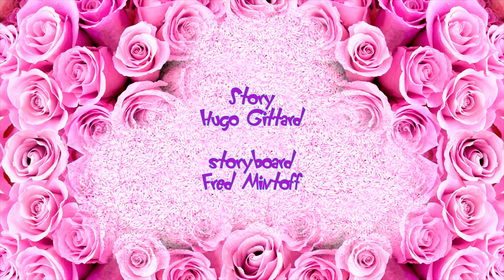Oggy and the Cockroaches 🌺😍 JACK IS MARRIED 😍🌺 Full Episode in HD